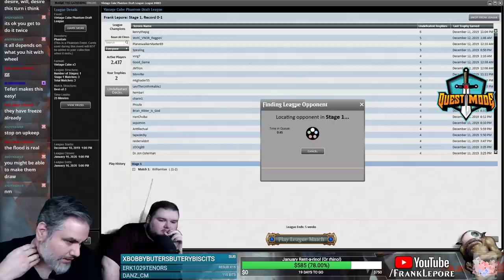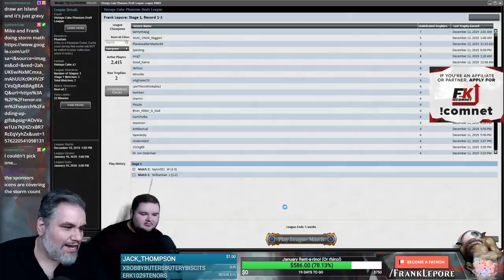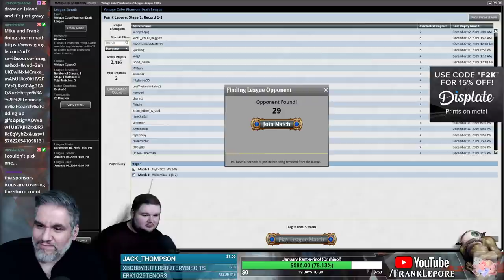(Magic Online) Vintage Cube Draft #6 - 12/15/19